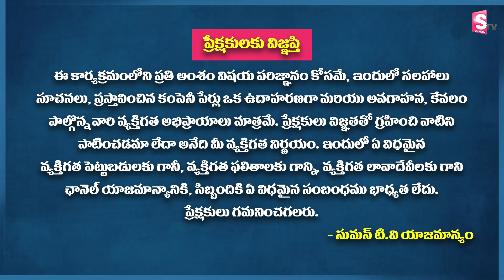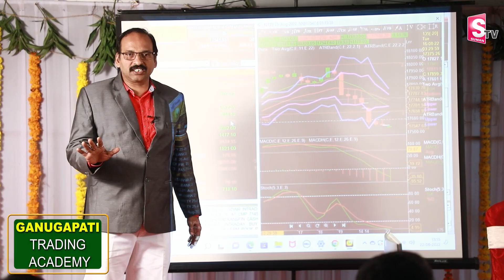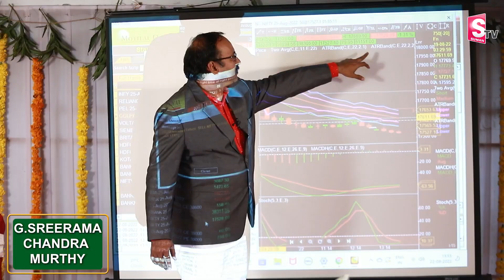Rama Chandra Murthy - Best Place to earn money in Stock Market 2022 | Ganugapati Trading Academy